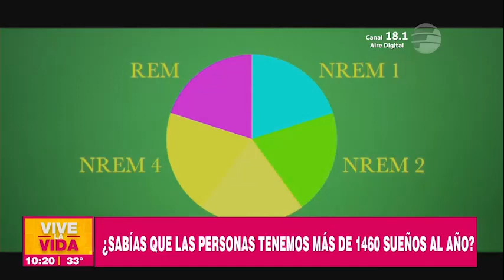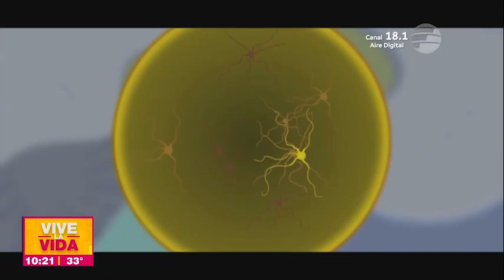¿Sabías que las personas tenemos más de 1460 sueños al año? | Informe En VLV